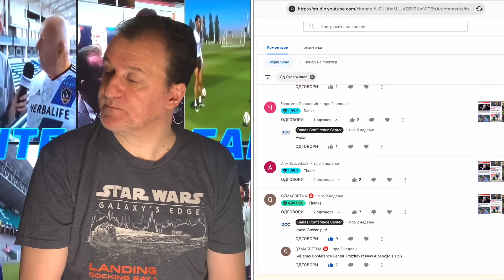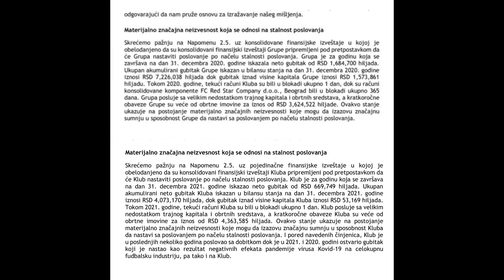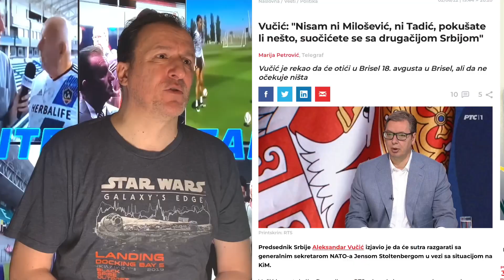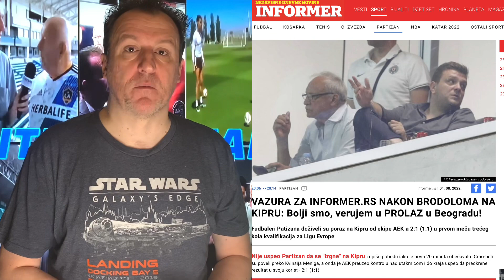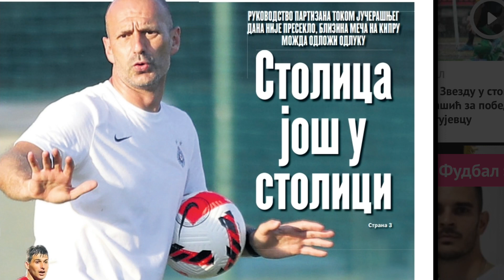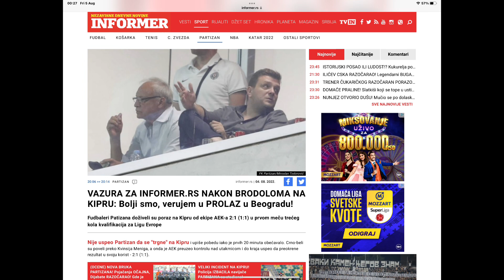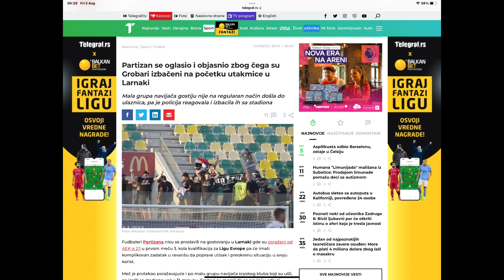Željko Pantić: Dođite na stadion 594. Crveno bela amnezija i rat Vučićevog Ostoje i Vučićevog Vučele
Autor i voditelj: Željko Pantić. Komentar: Crveno bela amnezija i rat Vučićevog Ostoje i Vučićevog Vučele…